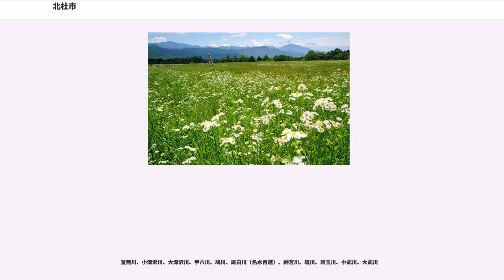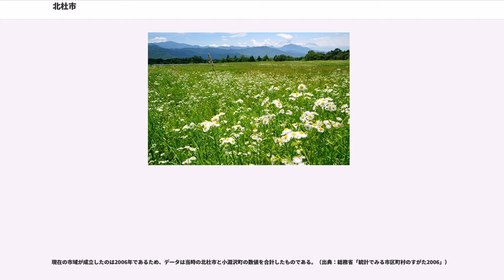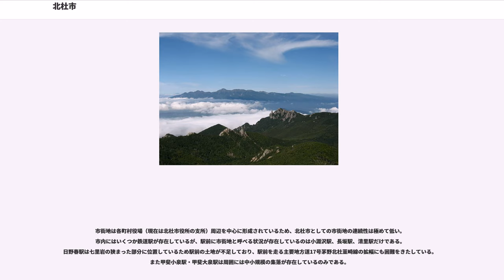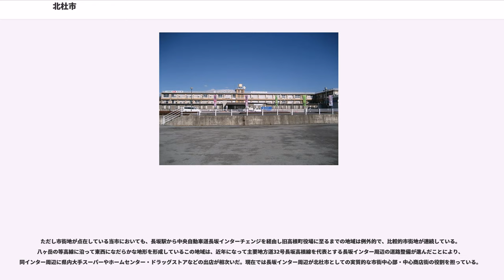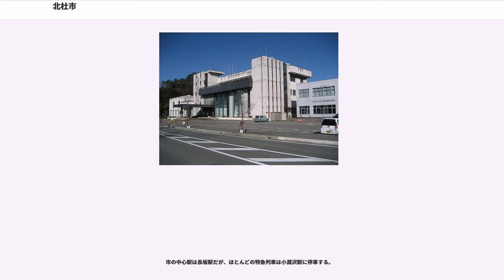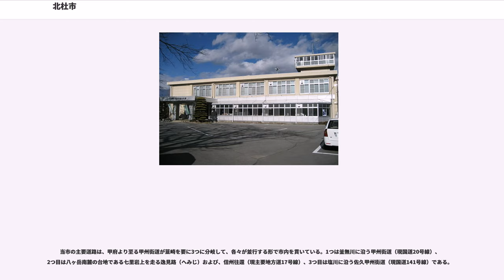北杜市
北杜市（ほくとし）は、山梨県北西部の国中地方に位置する市である。山梨県内の自治体として最北端にあたる。

平成の大合併により、山梨県北巨摩郡に所属する8町村のうち、小淵沢町を除き、長坂町・高根町・大泉村・白州町・武川村・須玉町・明野村の7町村が合併して生まれた市である。残った小淵沢町も後に同市へ編入されたことにより、北巨摩郡は消滅した。

市名である「北杜」は、植物の「ヤマナシ」を意味する「杜」から、「山梨県（杜）の北部」という意味をこめて命名された。
（しかし、山梨の由来は「山をならす」が転化したという説が有力で「ヤマナシ説」は弱い。）

北杜市の名称が採用された背景には、旧自治体間での駆け引きがあった。いずれも譲らなかった結果、地理的・歴史的・文化的な由来が全くない完全な造語（瑞祥地名）である、北杜市に決定した。

山: 赤岳、編笠山、権現岳、甲斐駒ヶ岳、地蔵ヶ岳、茅ヶ岳、瑞牆山、金峰山、国師ヶ岳

釜無川、小深沢川、大深沢川、甲六川、鳩川、尾白川（名水百選）、神宮川、塩川、須玉川、小武川、大武川

気候は標高差が非常に大きいので旧町村単位で大きく異なるが、全般に一部を除き積雪も少なく、日照時間が長い太平洋側式の内陸性気候という共通した特徴を持っている。旧高根町の清里高原など標高1000mを超える八ヶ岳山麓地域は、亜寒帯湿潤気候に属し、清里駅付近の1月の平均気温は約-4度、8月は約20度、厳冬期には-20℃前後まで下がるなど北海道並みの気候である一方、標高500m前後と市内でも最も低い市役所近辺や旧明野村の中心集落地域は、より甲府盆地の気候に近くなる。市内で唯一アメダスの気温観測が行われている地点は旧大泉村にあり、標高が867mほどであるが、斜面にあるために冷気がたまりにくい斜面温暖帯のため、標高のわりには比較的温和であり、一概に冬の寒さは標高に比例するというわけではない。特に放射冷却時においては逆転層により標高の低い方が冷え込むことも多い。全般に八ヶ岳南麓斜面に位置する地域よりも西側の旧小淵沢町のほうが寒さが厳しい。夏季は標高の低い南東部では盆地特有の暑さもあるが、それ以外は冷涼である。

国による「次世代省エネルギー基準」によると、旧小淵沢町が最も寒く北東北地方並の気候で、それに次いで旧長坂・高根・大泉・白州・武川の各町村が南東北地方並の気候、旧明野村は日本一の日照時間を誇ることもあり東京などと同様の気候に分類されている（小淵沢町#気候の項目より）。気象はさらに異なり、同一町村内においても天候の違いや降雨量・降雪量の多寡が生じることもしばしば見られる。また、旧小淵沢や旧大泉村や旧長坂町では強い冬型の気圧配置の時に際し雪雲が流れて込むことがあり、案外雪日数は多い。

2010年2月1日現在:49,314人(明野町4,921人　須玉町6,660人　高根町9,813人　長坂町9,319人　大泉町5,001人　小淵沢町6,129人　白州町4,118　武川町3,356)

明野町 （旧明野村）、須玉町、高根町、長坂町、大泉町 （旧大泉村）、小淵沢町、白州町、武川町（旧武川村）

町名以下の大字については下記の通り。

当市は北巨摩郡8町村が合併し山梨県内最大の面積をもつ。そのため、住所の表記には、上記のように旧町村名からくる「町名」を付している。しかしながら、合併特例区や地域自治区といった法所定の住民自治機構はおかれていない。

北杜市の財政力指数は0.44（2012年度）であり、全国市町村の平均0.49よりやや低い数値となっている。また、実質公債費比率は15.5％（2012年度）と、市債の発行に県知事の許可が必要となる18％は下回っているものの、全国市町村の平均9.2％を大きく上回っている。これは、おもに合併以前の旧町村において作られた借金が合併後まで影響しているものである。
このため、市は財政の健全化を最重要課題と位置づけ力を入れており、最近では市債残高の減少、基金の積み増しなど財政状況に改善が見られる。
なお、北杜市は赤字団体であると評されることがあるが、実際には実質収支が赤字に陥ったことは無い。

合併以前の各町村における財政力指数の値は以下の通りである（2003年度の数値）。

このように、財政が比較的健全であったといえる自治体は大泉村と小淵沢町の2町村だけである。

現在の市域が成立したのは2006年であるため、データは当時の北杜市と小淵沢町の数値を合計したものである。（出典：総務省「統計でみる市区町村のすがた20...